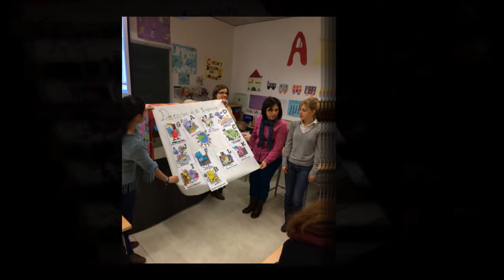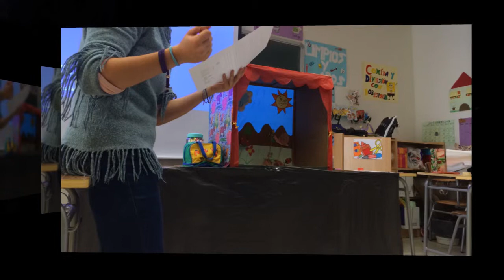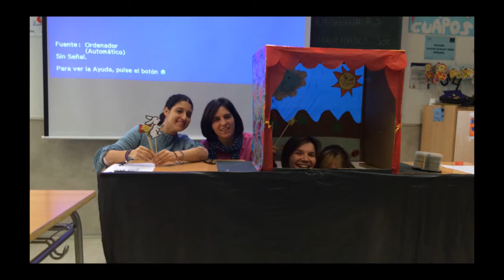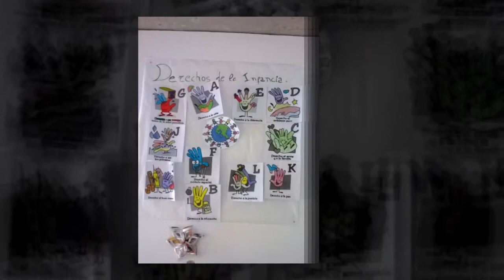Trabajo Derechos del Niño clase TSEI Cepa Los Llanos Albacete (2013)